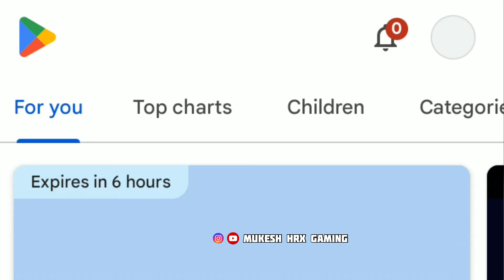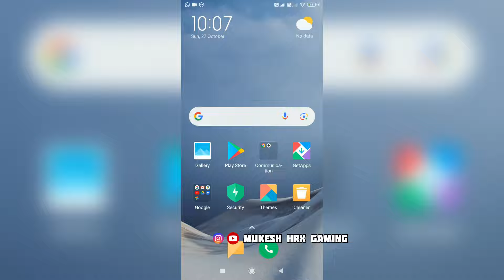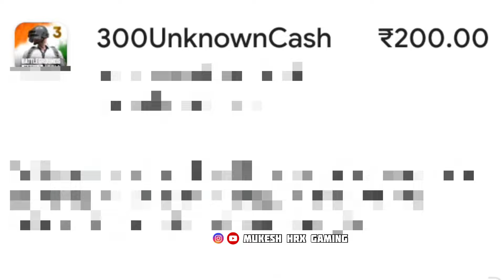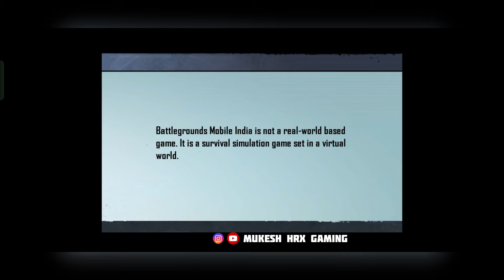😍 1000UC In Just ₹20 | UC Up Event BGMI | Free 60UC Rp Voucher | BGMI Welcome Back Return Special 🔥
new uc event bgmi
bgmi uc bonus event
how to get extra free uc in bgmi
bgmi google play store uc offer
bgmi free 60 uc rp voucher trick
bgmi welcome back return special
bgmi return special
how to get return special bgmi
how to get welcome back event bgmi
bgmi free uc kaise le
bgmi free uc kaise milega
bgmi
bgmi uc purchase kaise karen
bgmi 95 off on playstore uc
bgmi free uc trick
bgmi uc dhamaka
bgmi 7 days offfline free event

Thanks…mukeshhrxgaming